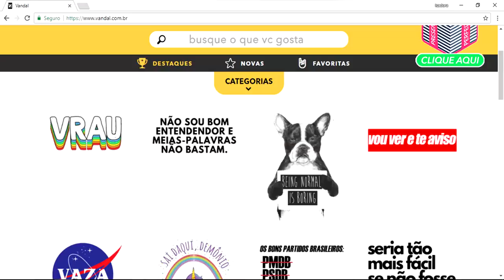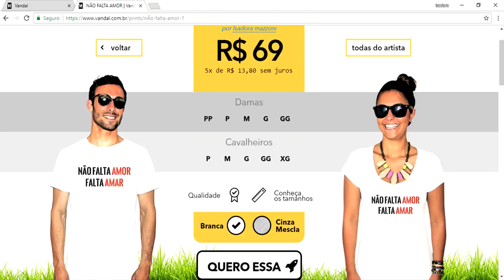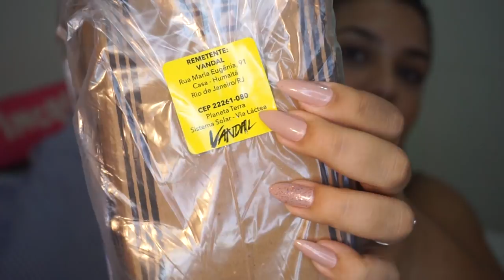COMPREI NO ESCURO E OLHA NO QUE DEU! VANDALPOWER | Publicidade Orgânica